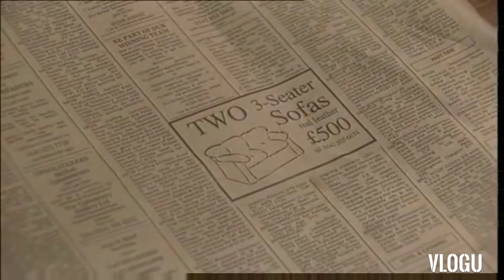Chewin the fat Ronald Villiers